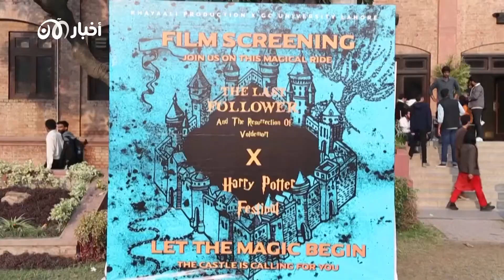هاري بوتر على الطريقة الباكستانية في لاهور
حوّل طلاب إحدى الجامعات الباكستانية هذا الأسبوع حرم جامعتهم البالغ من العمر 150 عاماً إلى ما يشبه مدرسة هوغوورتس للسحر، إذ يقام فيها مهرجان مخصص لـ